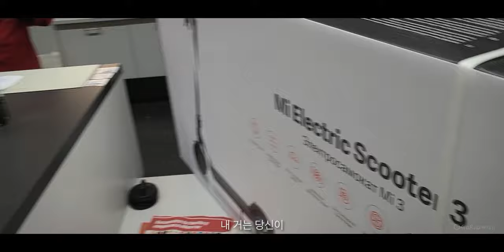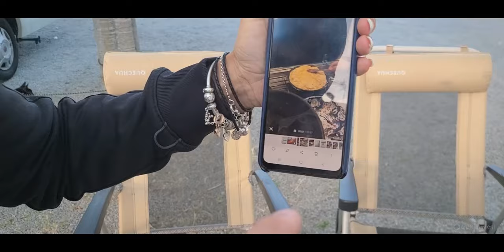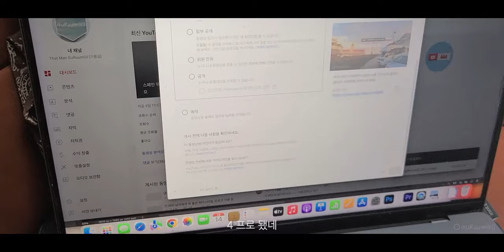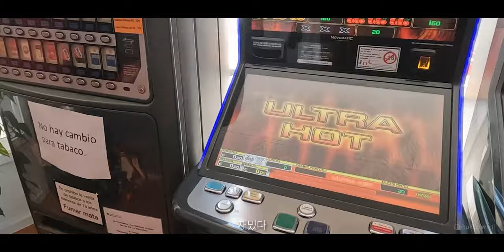3만Km 여행 후 문제들 완전 해결 + 영어 못해도 외국 찐친 생김 + 씽씽이 / 동쪽으로 #11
문제는 풀라고 있는 거지요.. 하하. 캠핑카 세계여행, 유라시아 횡단 캠핑카로 3만 Km 달리고 생긴 문제들 완전 해결! 그리고 친구가 생겼습니다. 만사가 다 좋구만.~

• 여행의 기록
- 이 영상은 2023년 5월 중순에 촬영된 영상입니다.
- 스페인 바르셀로나 서쪽 Els Monjos라는 마을 살이
- 바르셀로나 근교의 친절한 캠핑카 수리 업체 'TAC Caravaning Taller'